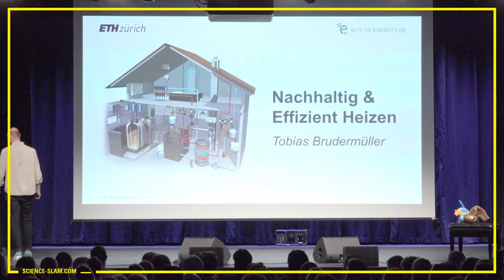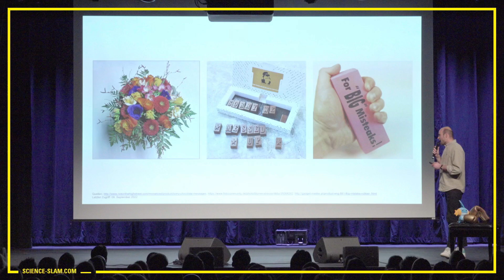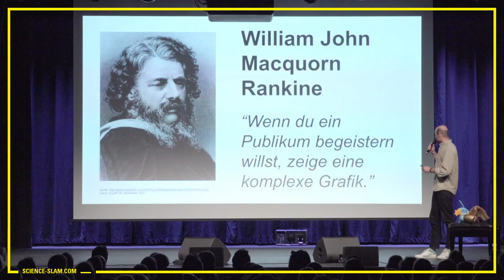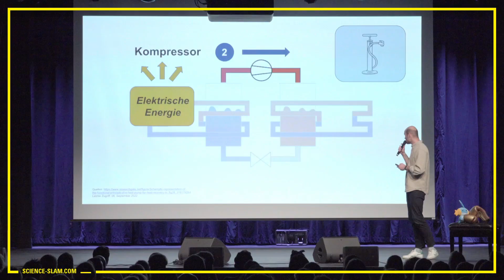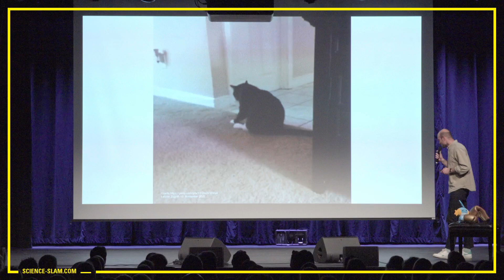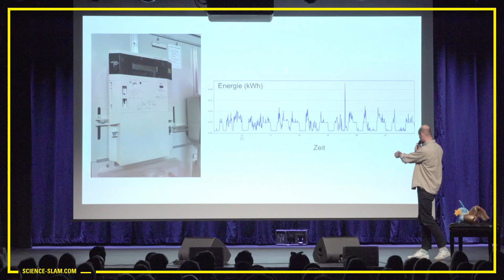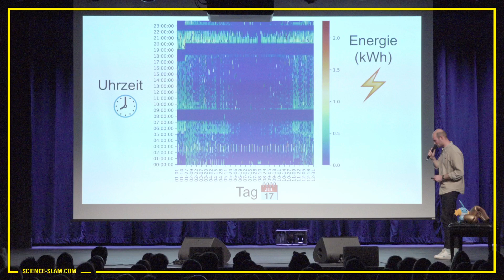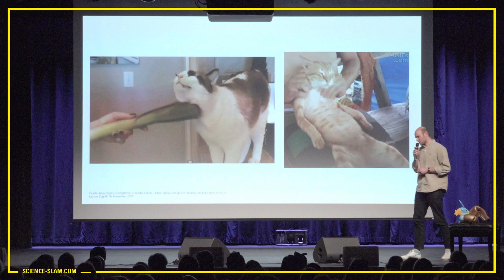Mit Wärmepumpen effizient heizen und bares Geld sparen! Tobias Brudermüller - Science Slam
Heizen oder sparen? Das ist eine Frage, die sich grade viele von uns stellen. Mit steigenden Energiepreisen wächst auch das Interesse dafür, wie man Energie sparen und seinen Verbrauch optimieren kann. Tobias Brudermüller von der @ethzurich  beschäftigt sich in seiner Arbeit mit Wärmepumpen und erklärt, wie man mit kleinen Optimierungen große Veränderungen erzielen und Geld sparen kann. Gepaart mit grünem Strom spart man daher nicht nur viel Geld, sondern auch Ressourcen. Was das mit Bernie Sanders zu tun hat, verrät euch Tobias in diesem Video.

Weitere Infos:
Bits to Energy Lab: im.ethz.ch/

Jedes Abo und jede gedrückte Glocke kostet dich nichts und ermöglicht uns, regelmäßig frische Science-Slam-Videos für die Science Slam Community zu produzieren.

SCIENCE SLAM :: Was ist das eigentlich?
Lachen bis die Tränen kommen, Unverständliches endlich verstehen und verblüffendes Neuwissen mit nach Hause nehmen – all das erwartet dich bei einem Science Slam. In lockerer Umgebung überzeugen Nachwuchswissenschaftlerinnen und Nachwuchswissenschaftler dich auf der großen Bühne davon, wie spannend Wissenschaft sein kann. In wenigen Minuten präsentieren sie kreativ, verständlich und unterhaltsam das Neueste aus ihrer Forschung. Am Ende entscheidet das Publikum, wer den besten Vortrag geliefert hat. Also sei dabei, wenn es wieder heißt: Slam frei!